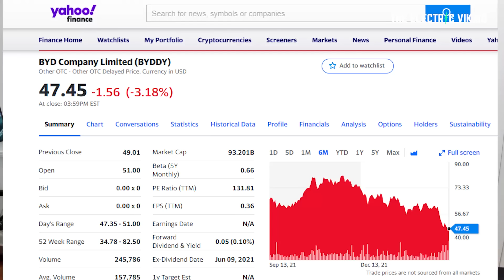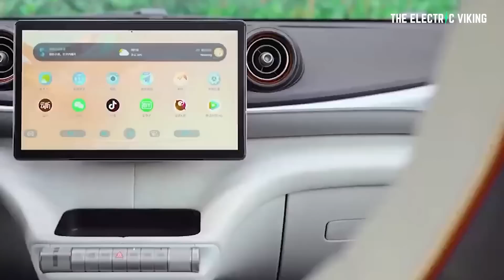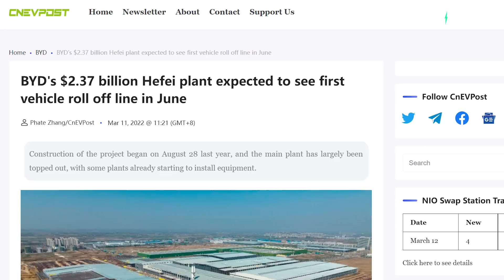BYD's massive NEW EV gigafactory took ONLY 10 months!